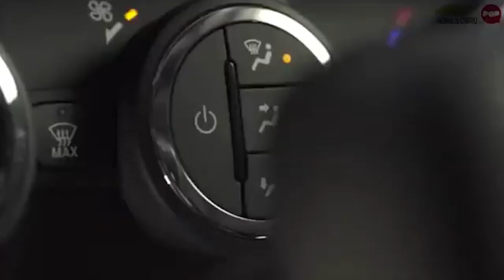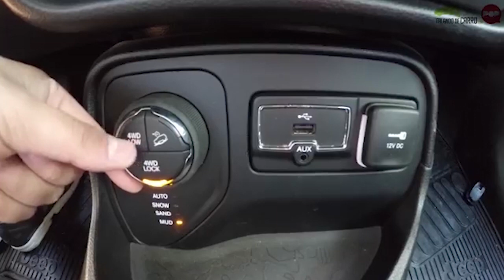JEEP RENEGADE APRESENTA FALHA PERIGOSA!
Vídeo fala sobre a falha que está sendo apresentada nos Jeeps Renegades até o ano de 2016.